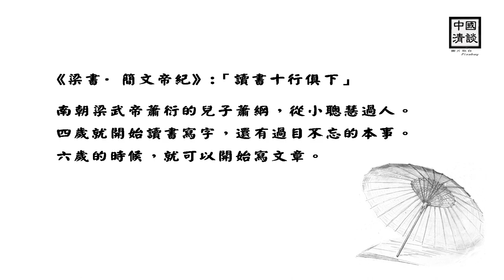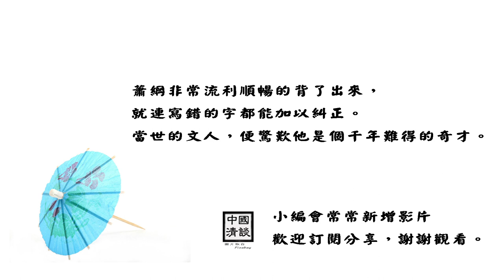成語「一目十行」背後的故事 - 典故出處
《梁書·簡文帝紀》:「讀書十行俱下」

南朝梁武帝蕭衍的兒子蕭綱，從小聰慧過人。
四歲就開始讀書寫字，還有過目不忘的本事。
六歲的時候，就可以開始寫文章。

史書上紀載他看書的速度非常快。
一眼就能夠看十行文字。

當世有些聰慧過人的大學者不相信，
就親自上門來測試蕭綱。

他們拿出自己剛寫的文章給蕭綱看。
只讓他看了一眼就收起來，
然後請他背誦出來。

蕭綱非常流利順暢的背了出來，
就連寫錯的字都能加以糾正。
當世的文人，便驚歎他是個千年難得的奇才。